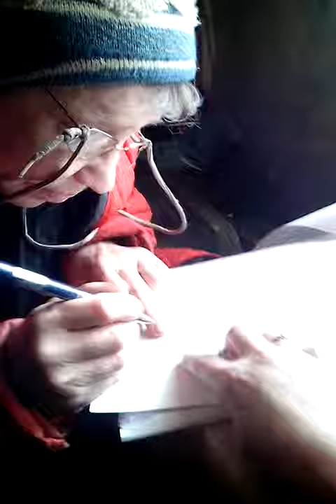Климова Т.В. Часть 3